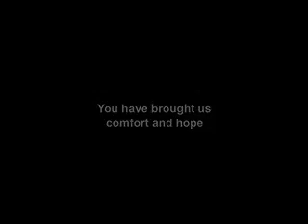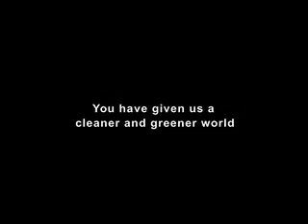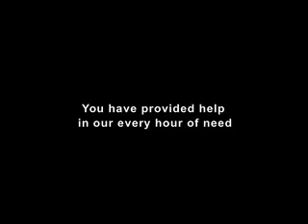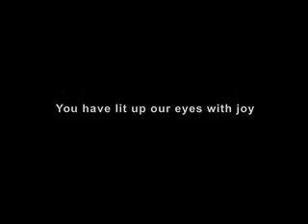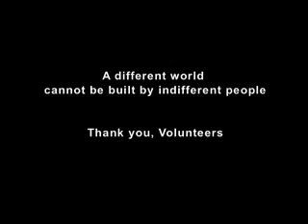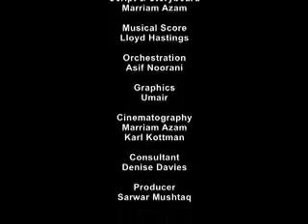A Different World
A salute to the Volunteers of Orange County California. A short film looking at both sides of a world normally hidden from everyday life. A glimpse at the homeless, the elderly, sick and immobile, orphans, and many others in need of help, and a tribute to the extraordinary people who volunteer their time, energy to give comfort to the old and bring a smile to the young., The film was commissioned by VCOC and was shown at the Annual Awards ceremony in Disneyland, April 2005.